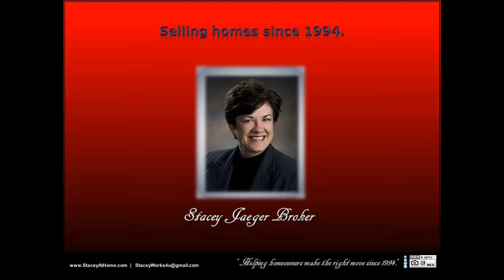SOLD Luxury 68304 Weather Rural green energy efficient Country Living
SOLD Luxury 68304 Weather Rural green energy efficient Country Living SOLD by Stacey Jaeger Broker! Selling this luxurious acreage with NO HOA was an absolute pleasure. Resting between Lincoln/Omaha and Omaha, this property is conveniently located near all of the amenities our busy cities offer, close to shopping, restaurants, and activities, this home is a truly unique find.  This beautifully spacious, very comfortable home sprawls out over a 10 acre country setting, peace and quiet enveloping this 2-story dream home with a no-maintenance wraparound porch/double deck, great big garage, just minutes from Lincoln/Omaha or Omaha! Cozy up to comfort and warmth with 2 fireplaces dressed in stone. You wont lack for space in this all-electric energy efficient green gem which is protected by a windbreak of mature trees, landscaped, with a big garden pad. Luxurious master suite has dual sinks, jetted tub, walk-in shower & great big walk-in closet as well as a private walk-out to a second double deck off the master suite. Built to last with attention to detail. Archways, rounded walls, geothermal water-to-air exchange system for heat/cool, Reward Wall System (11 inches thick, insulated concrete forms), vinyl clad steel siding (hail/weather resistant), Pella argon tinted low-E windows and Venmar air purification system for low utility bills and absolute comfort throughout the entire home. Ample seating areas for entertaining or relaxing inside or out. Fantastic kitchen, lofty ceilings, lots of garage space, walkout spacious basement, plenty of space for family or entertaining. The quality benefits and customized character of this property goes on and on. It was such a pleasure selling this home!  You can message, or follow, Stacey Jaeger online at: Facebook, LinkedIn, Pinterest, Twitter, and Instagram, for further information.